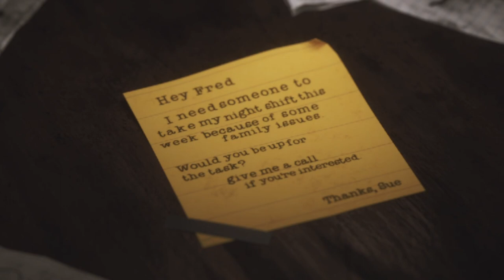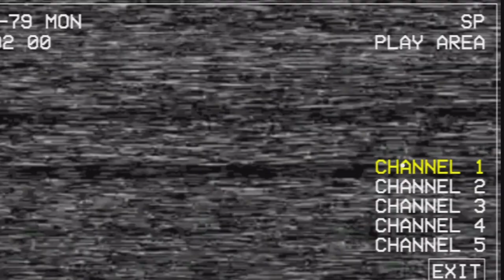Five nights at chucky's cheese!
Five Nights at Chuck E. Cheese's Link to gamerjolt

0:00 Intro
1:13 Scary chucky cheese documentary
3:39 Coryxkenshin w Rizz
4:39 Flash back
5:24 You weird
9:21 Jumpscare
10:43 Say cheese
12:18 END